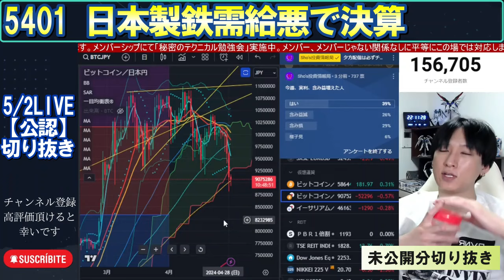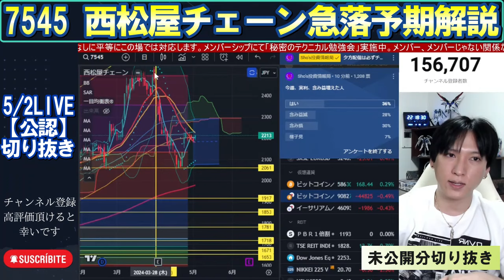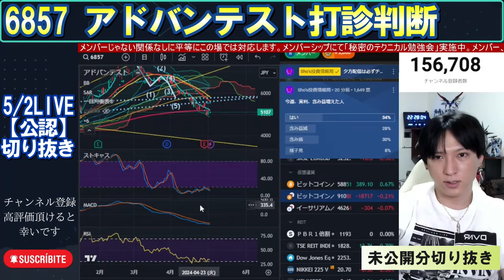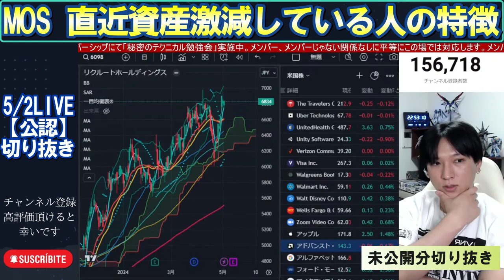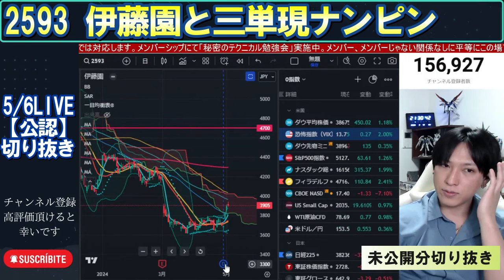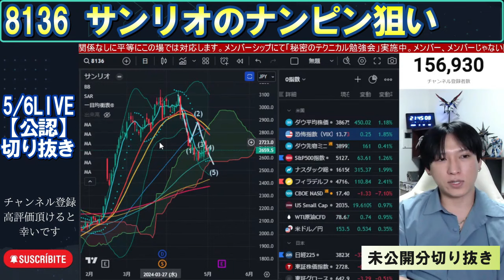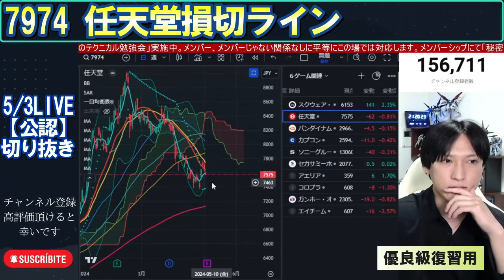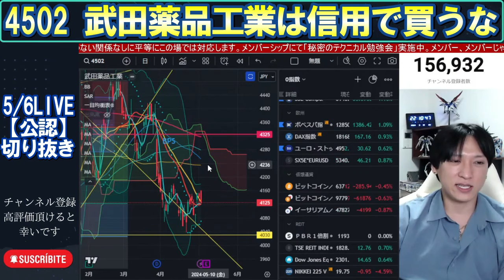【含み損にならない投資手法/日本政府ドル80円為替介入利益/日本製鉄/住友商事/西松屋/メルカリ/アドバンテスト/デンカ/リクルート/三菱電機/伊藤園/サンリオ/日本郵船/任天堂/武田薬品工業】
【公認】をSHOさんご本人に直接許可を得て運営しております。
0:00 OP
【未公開分切り抜き】
0:19 日本製鉄需給悪で決算
1:18 日本政府ドル80円為替介入利益
1:56 住友商事フィボナッチ
3:03 西松屋チェーン急落予期解説
7:35 メルカリ絶望的状況
10:33 アドバンテスト打診判断
11:41 デンカ高配当と上場廃止リスク
13:08 リクルートMA打診ライン
16:14 直近資産激減している人の特徴
20:27 三菱電機の好決算買い逃し
21:35 伊藤園と三単現ナンピン
25:28 サンリオのナンピン狙い
【優良級復習用】
29:51 日本郵船の移動平均線重要
32:45 任天堂損切ライン
35:01 武田薬品工業は信用で買うな